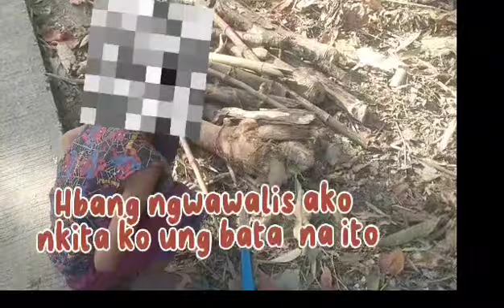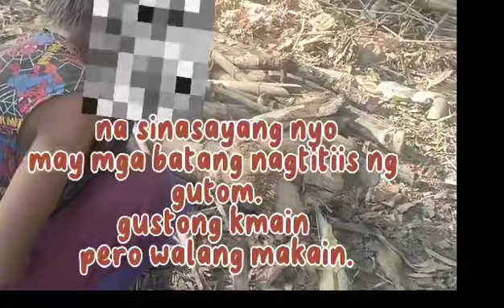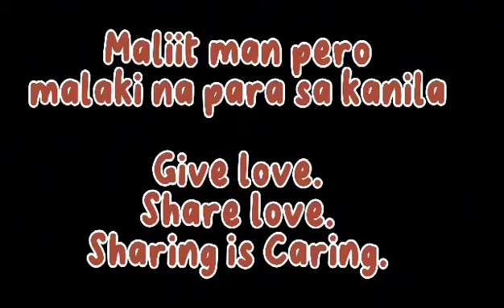Grabe kang bata ka.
Garabe kang bata ka.